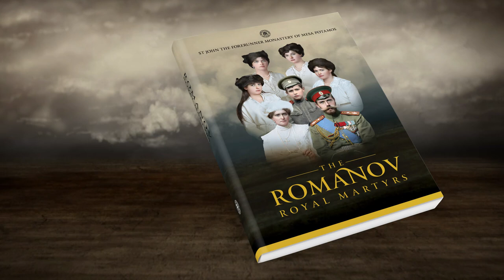Teaser Trailer | The Romanov Royal Martyrs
Based strictly on primary sources, the book "The Romanov Royal Martyrs" is a unique biography that offers previously unpublished texts in English from letters, testimonies, diaries, memoirs and other sources.

Among the historians who worked on the project are Nicholas B.A. Nicholson, Helen Azar, and Helen Rappaport, all noted specialists in Romanov history.

The book features a full-colour photo insert, including high-quality colourized pictures of the Romanovs published for the first time in printed form. The colourization was made by the acclaimed Russian artist Olga Shirnina.

The book was originally published in Greek in January 2018 and it has been received with great enthusiasm. The English version will be released in September 2019.